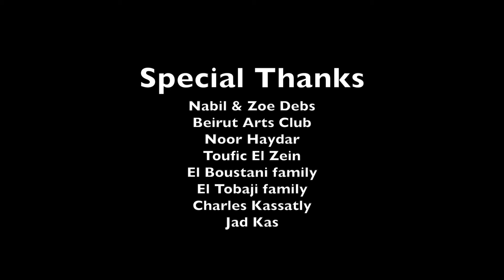Beit El Funoon (House of Arts)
A painter's process: artist Tom Young paints from life in a 19th Century mansion in Mar Mikhael, Beirut. The house was built by Salim El Boustani in 1873- a rare example of fine Ottoman-era architecture which is rapidly disappearing in the city due to modern development. The adjoining 'Tobaji' orchard is also a very rare case of lovingly maintained green space in the city.

Until recently, the mansion and orchard were threatened with demolition. Now the house has been bought by Nabil and Zoe Debs, who wish to restore it authentically, keeping its integrity and transforming it into their second project in Lebanon under their 'International Arts Clubs' umbrella. They imagine it as a cultural exchange venue and platform for the arts on the ground floor, the upper floors would become an eclectic home away from home guest house/hotel. This will be the second 'Beirut Arts Club'; the original one in Gemmayze has already hosted a few exhibitions. Its hotel component is rumoured to open in 2018.  'Beit El Funoon' is arabic for House of the Arts.

Before renovations begin in earnest in 2018, they invited Tom Young back to the house to hold an exhibition to mark the building’s new life- as he had originally intended in 2016. Young has resumed his artist’s residence on the ground floor, where he and fellow artist Noor Haydar gave workshops for disadvantaged children.

Young is collaborating with Haydar, photographer Karim Sakr and performance artist Nadine Sures for the exhibition. Young is exhibiting 30 paintings as a response to the house, its adjoining garden and the rapidly developing city which surrounds it. Haydar is creating site specific sculptural installations on the themes of displacement and self containment. Sakr is producing a series of ‘superimposed’ photographs about the memory of the building’s former residents, whilst Sures will be gave an improvised performance on the ruined top floor, based on archival imagery of events that took place at the house from the 1940's-60s. It was filmed by Tom Young and projected on textured walls downstairs with sound recordings made in the house by Jad Kas.

The exhibition opened on 13th December 2017, and continues daily until 19th December 12pm-8pm, with a percentage of proceeds going to the children who have come to the house.

Filmed and Edited by Charles Kassatly
Sound Recording and Mastering by Jad Kas